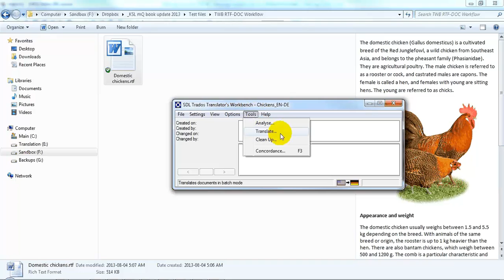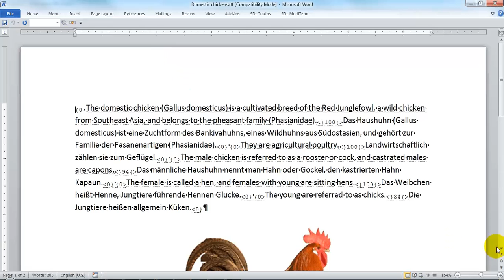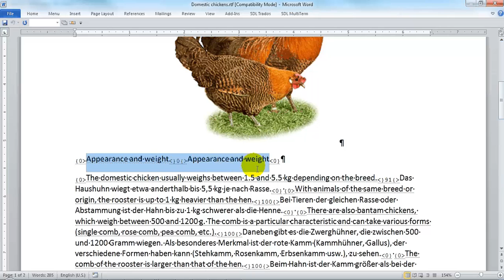Pretranslating RTF & DOC files with Trados Workbench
This is the classic procedure for presegmenting an RTF or DOC file with SDL Trados Translator's Workbench for processing in other environments such as memoQ.